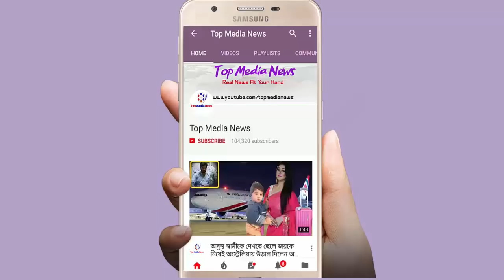আবারো মিডিয়ার সামনে শাকিবকে অকথ্য ভাষায় আজে বাজে কথা বলে ধুয়ে দিলেন নিপুন।